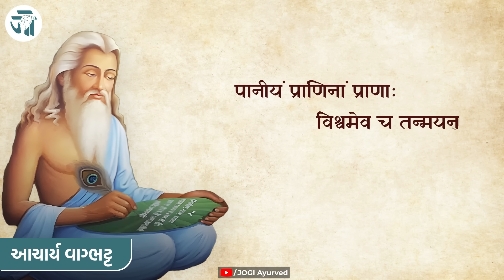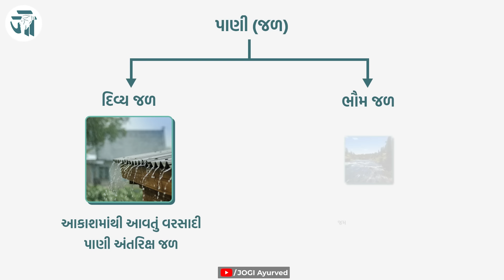You Are Drinking Water The Wrong Way | Dr. Devangi Jogal | JOGI Ayurved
Water is the essence of life, permeating every corner of our planet. Its significance cannot be overstated, as every living being relies on it for survival. In the past, people primarily obtained water from natural sources such as rivers, wells, or hand pumps. However, the modern era has introduced many options in the market, including RO water plants, Kangen water, and Aqua Guard, offering a diverse range of choices for drinking water. Yet, it is crucial to understand which type of water truly benefits our bodies. Ayurved provides valuable insights into the art of drinking water—how to drink it, how much to consume, and when to do so. Exploring the advantages and potential drawbacks of drinking water before, during, or after meals, the esteemed Ayurved physician, Dr. Devangi Jogal, shares a wealth of information in this enlightening video.

JOGI Ayurved Hospital
A 301. 3rd Floor. Shreeji Arcade, Anand Mahal Rd, behind Bhulka Bhawan School, Adajan, Surat, Gujarat 395009